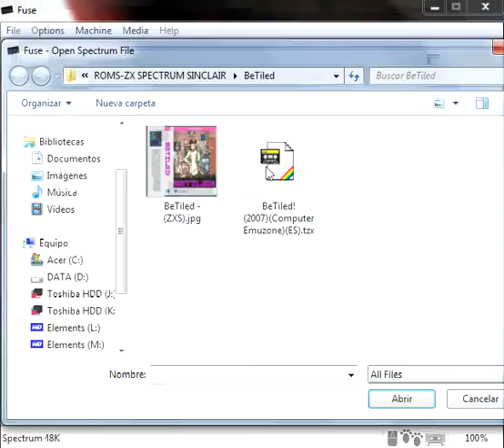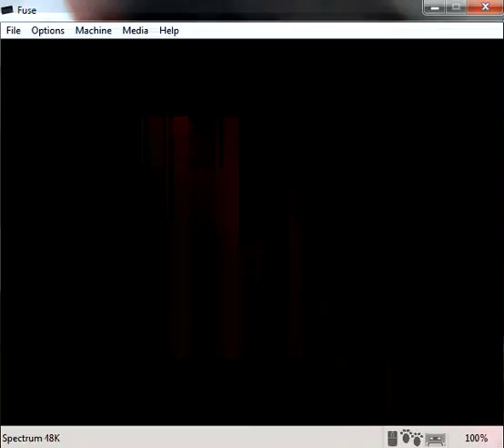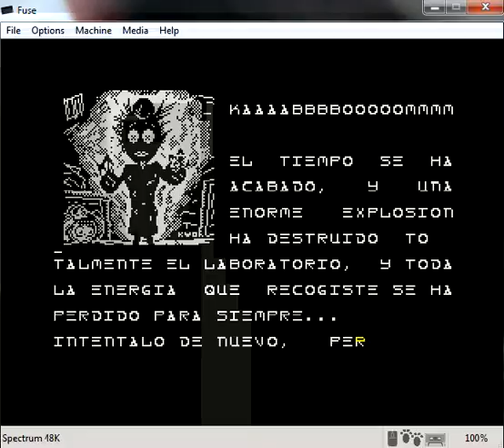BeTiled - Sinclair ZX Spectrum - emulador Fuse 1.1.1 - testeado en Windows 7 x64